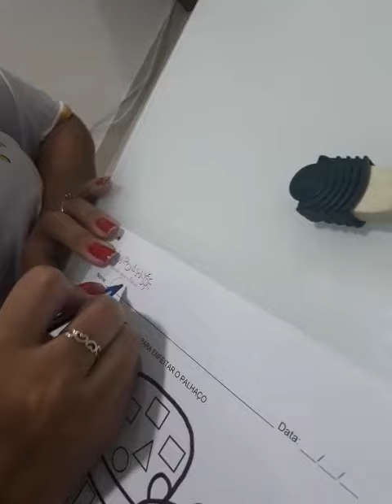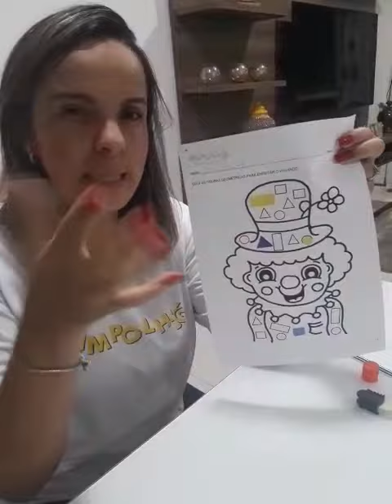Atividade n° 11 do Segundo kit